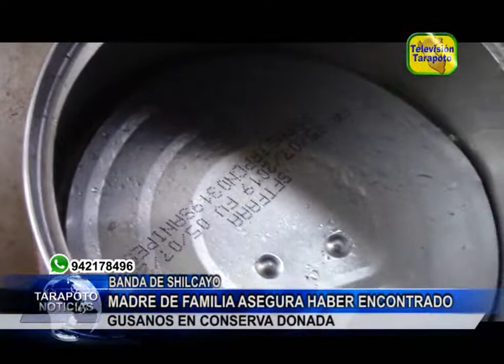Madre de familia asegura haber encontrado gusanos en conserva donada